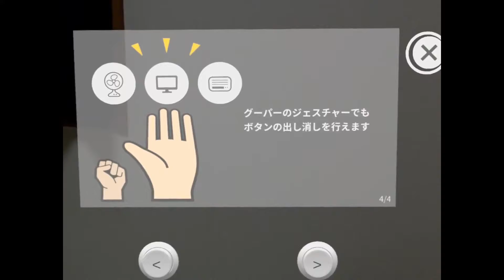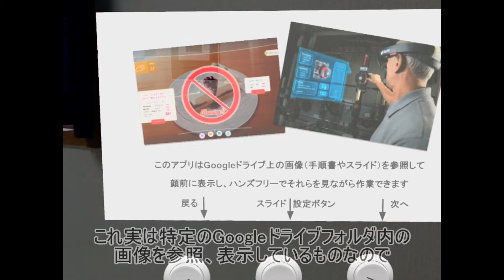MagicLeap HandTrackHack support by S.C.L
S.C.L